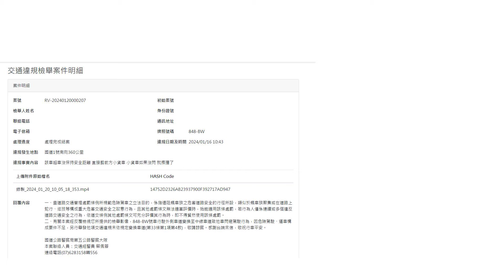國道警察 : 沒撞到不算危險駕駛，等撞到再來講（檢舉失敗）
原標題：國道警察 : 沒撞到不算危險駕駛
國道警察 : 沒撞到不算危險駕駛  等撞到再來講